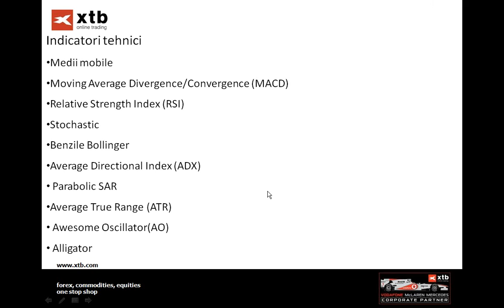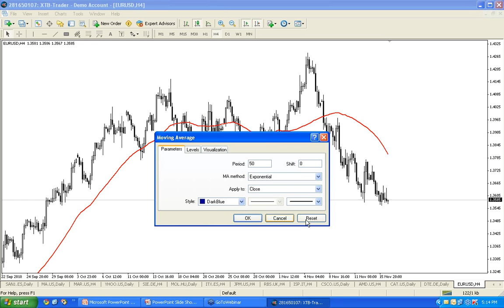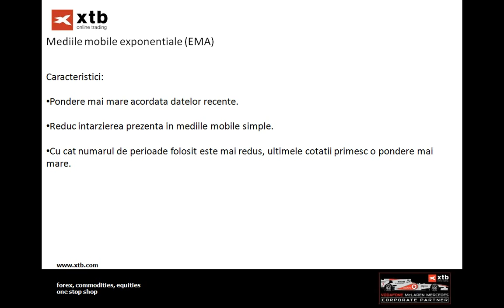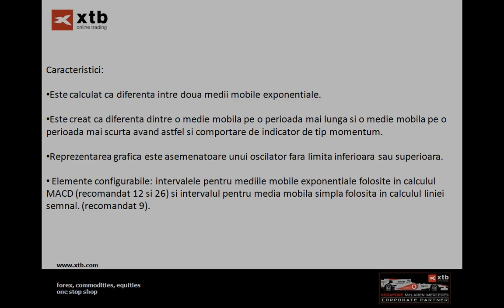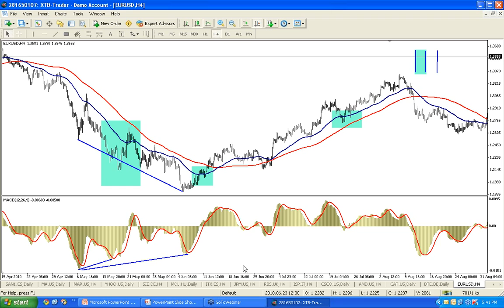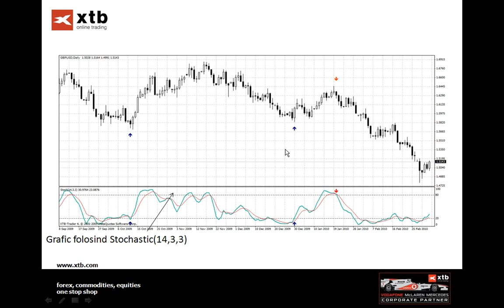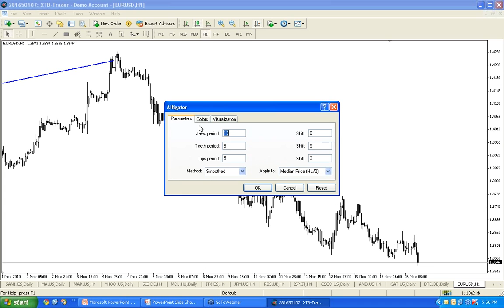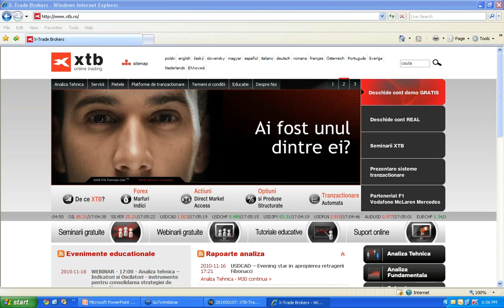2010 11 16 17 05 Analiza tehnica – Indicatori si Oscilatori instrumente pentru consolidarea strategiei de tranzactionare